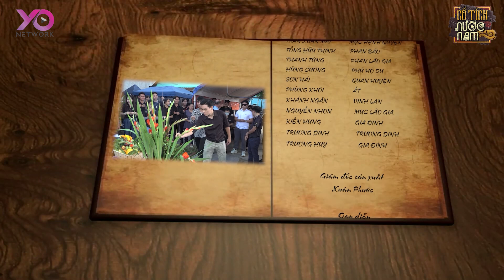LIÊN HOA TIÊN TỬ | CỔ TÍCH VIỆT NAM 2023 | CỔ TÍCH MỚI HAY NHẤT 2023 | CỔ TÍCH NƯỚC NAM MỚI NHẤT